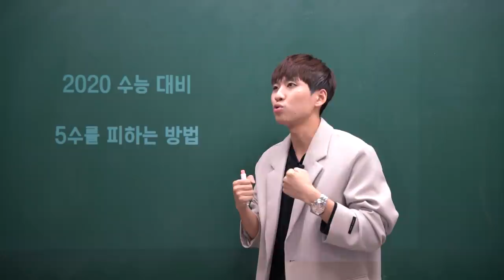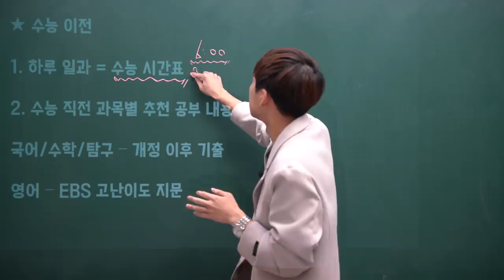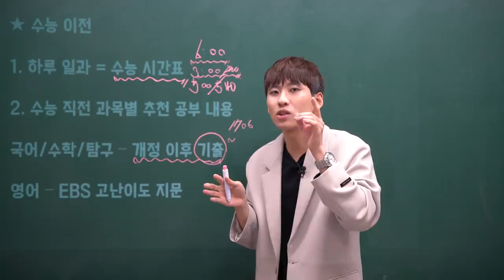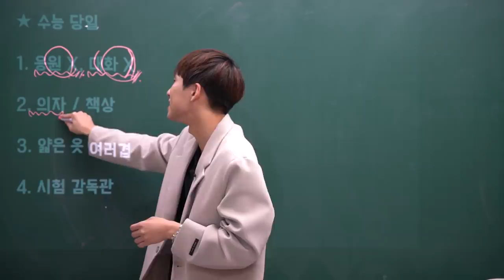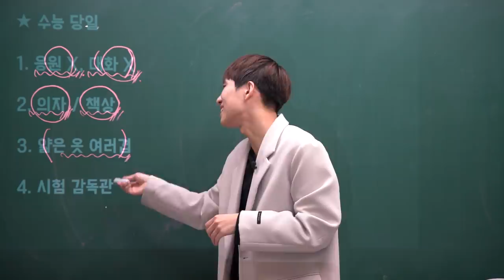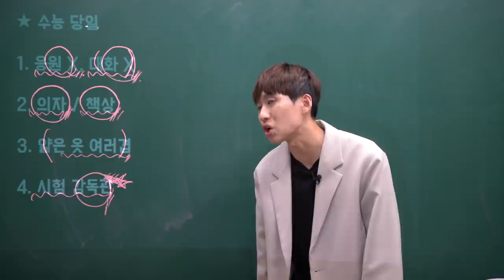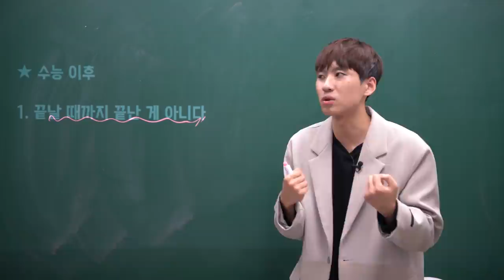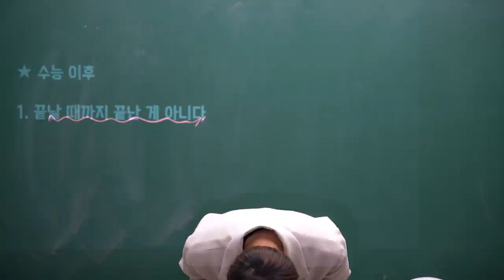그동안 정말 고생 많으셨습니다. [유튜브 1타 강사의 2020 수능 대비 마지막 캐스트]